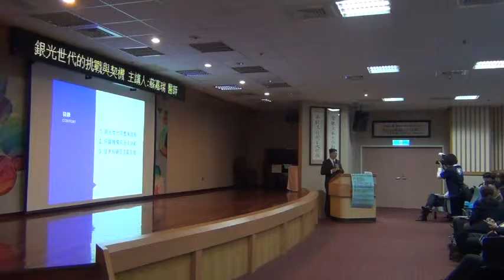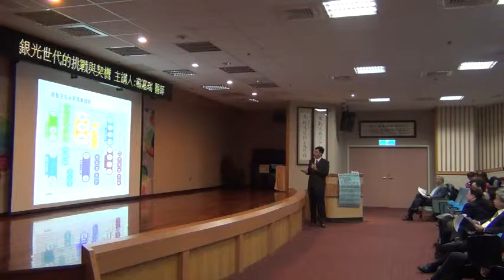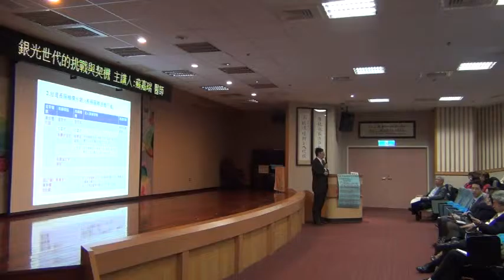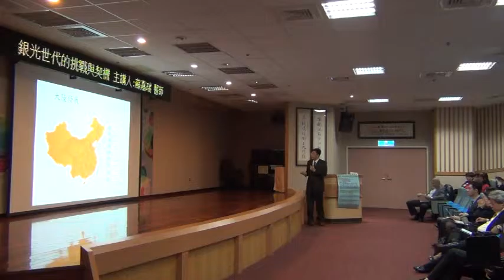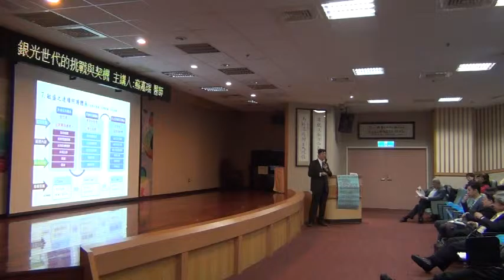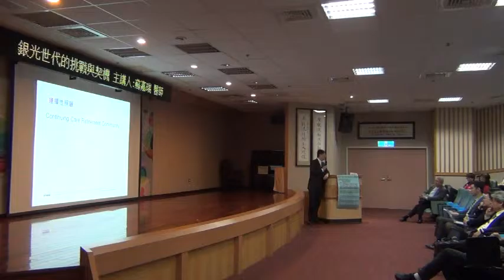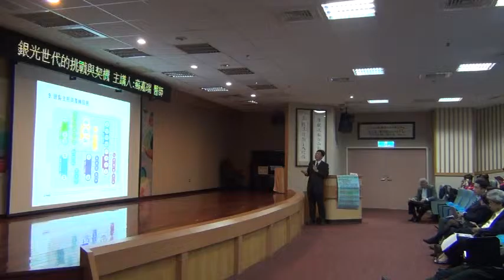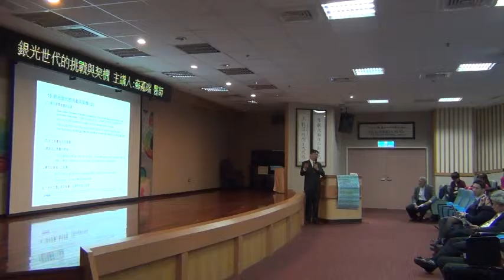銀髮產業發展健全與創新蘇嘉瑞演講20161206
會議名稱: 銀髮產業發展健全與創新
時        間: 2016年12岳6日(二)13:00-17:00
地        點: 桃園敏盛醫院20樓演講廳
主  講  人: 蘇嘉瑞   安侯建業生技暨長照銀髮服務團隊主持人
題        目: 銀光世代的挑戰與契機